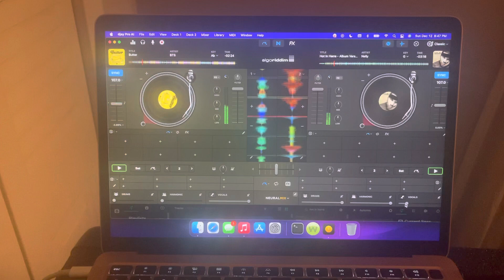BTS Remix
BTS Remix, Hot in Herre remix